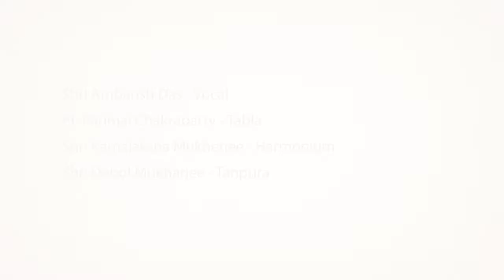Raag Marwa | Ambarish Das | Kaahon Classical Music Concert - Iti, Debasish 2019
Iti, Debasish is being successfully organized by Kaahon Kommunications for last two years at different venues in city Kolkata. This year, it was its 2nd edition which was happened at Jogesh Mime academy on 13th September 2019. The music session started with this performance detailed below.

Raag: Marwa; Bilambit Jhumra & Drut Teen Taal

Vocal: Shri Ambarish Das
Tabla: Pt. Parimal Chakrabarty
Harmonium: Shri Kamalaksha Mukherjee
Tanpura: Shri Debal Mukharjee